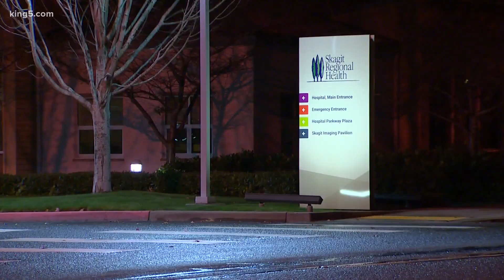Rural Washington hospitals prepare for surge in COVID-19 patients as holidays approach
Hospitals have been planning for months for an imminent spike in COVID-19 cases heading into the holiday season.

"PeaceHealth and many other hospitals spent the time acquiring and stockpiling as much PPE as possible,” said Chuck Prosper, chief executive of the PeaceHealth Northwest Network.

Skagit Valley Health and PeaceHealth both have hospitals in rural areas, which often have only one hospital for an entire region.